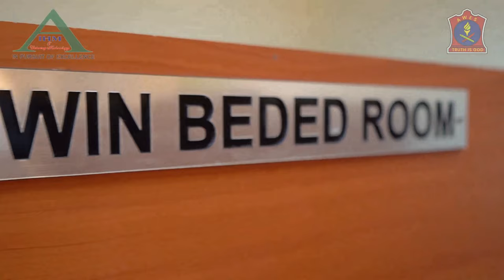AIHM & CT PROMO 2022 - HOTEL MANAGEMENT COLLEGE IN BANGALORE